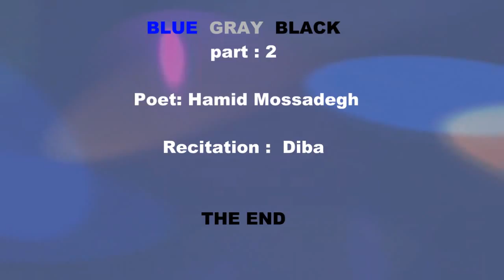Hamid Mossadegh Abi Khakestari Siah Part 2دکلمه قصیده ی زیبای آبی خاکستری سیاه از زنده یاد حمید مصدق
دکلمه قصیده ی زیبای آبی خاکستری سیاه از زنده یاد حمید مصدق